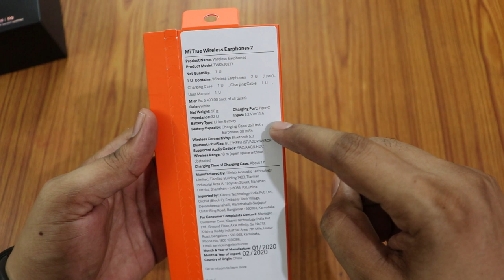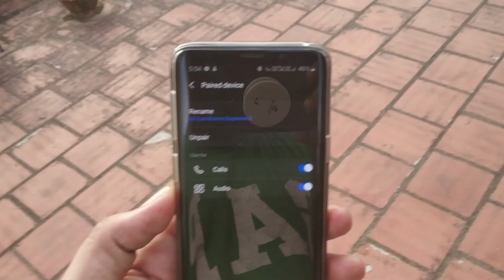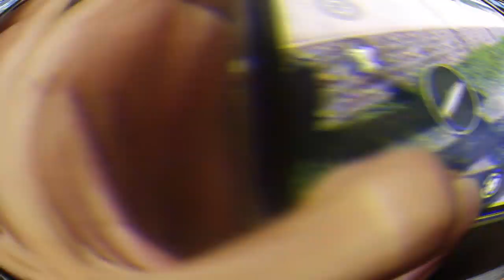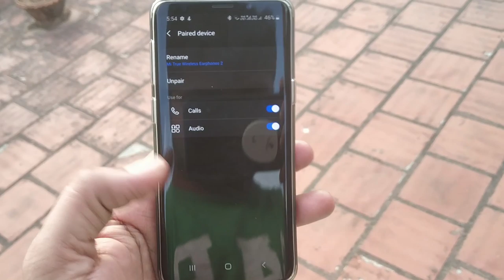Mi Truly wireless Earphones 2 review in Tamil | Mi TWS 2 14.2mm Drivers,LHDC.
Mi Truly wireless Earphones 2 review in Tamil
in this video i have done the unboxing and review of the MI TWS2 and i have covered the below topics in our video
MI TWS 2 DESIGN TAMIL
MI TWS 2 CONNECTIVITY
MI TWS 2 CALL QUALITY
MI TWS 2 BATTERY
MI TWS 2 CHARGING
MI TWS 2 PROS
MI TWS 2 CONS